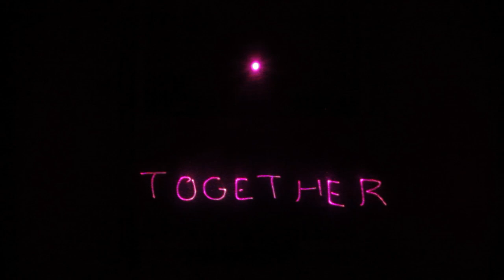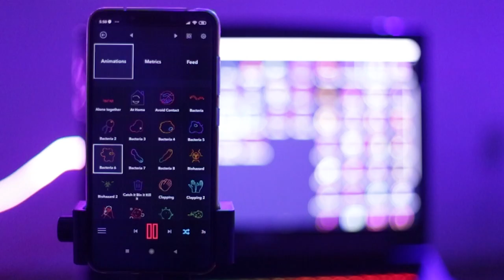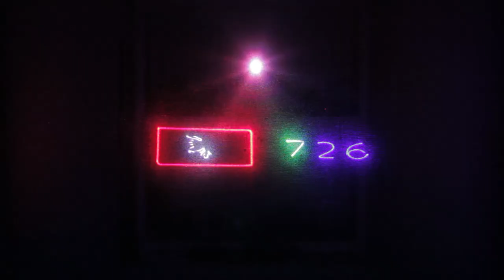Coronavirus Updates: Animations, Metrics, and Feed - Wicked Lasers LaserOS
World's Smallest & First Battery-powered RGB Laser Projector. With lasers, generate an endless stream of dynamic, audio-reactive laser visuals in seconds.